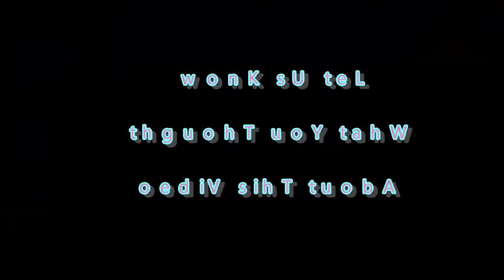❌ No Copyright 3D 4K⏰ 10 Minutes Countdown Timer With Piano Music 2- Free Background Video 免費下載倒數計時器